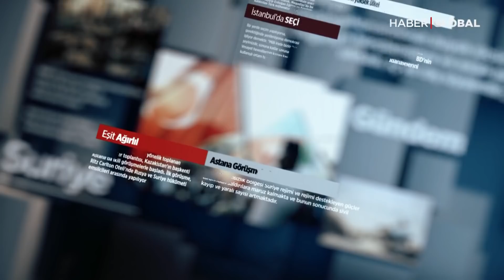Ortak Yayın Öncesi Görüşme Tartışması / Eşit Ağırlık / 20.06.2109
Ortak yayın öncesi görüşme tartışması
Seçim yarışında “özür” polemiği
Seçime 3 gün kala sokakların nabzı

İdris Kardaş - İstinye Üniversitesi EPAM Koordinatörü
Özlem Gürses – Sözcü Gazetesi Yazarı
Barış Yarkadaş – Gazeteci / CHP 26. Dönem Milletvekili
Prof. Dr. Ergün Yıldırım – Yeni Şafak Gazetesi Yazarı
Eşit Ağırlık programında Erdoğan Aktaş’ın sorularını yanıtlıyor.